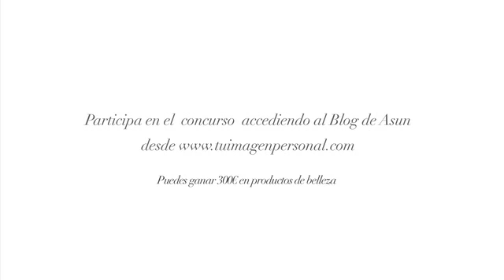Zapatos de otoño: Karen Millen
Aprende todos los secretos del maquillaje. Inscríbete en el curso de maquillaje gratis